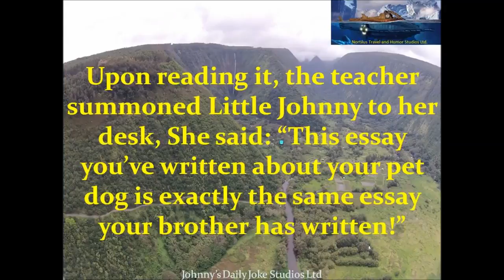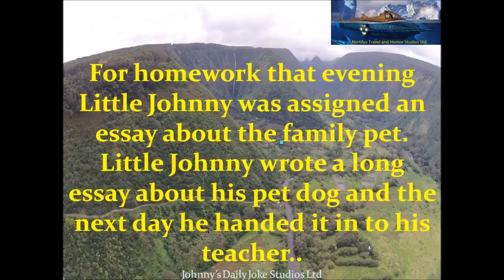Little Johnny Joke Teacher Assigns Johnny An Essay On The Family Dog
Welcome to my Humor Channel (Bienvenido a mi canal de Humor) Please Note.These are common knowledge jokes.Enjoy.